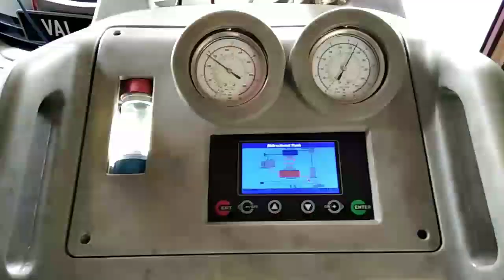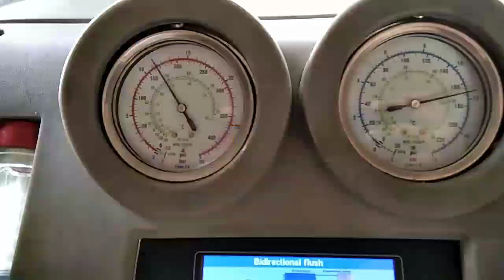Vlog : Flushing Aircond Kereta | DF Car Aircond Service | Ustaz Amir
Air cond kereta aku jadi mula x sejuk, biasa set ½ temperature dah sejuk kereta, jalan malam pon x sejuk, aii pelik ni..

dah cek rupanya ade problem sikit, mungkin ade saluran yang tersumbat, so ustaz cadangkan buat flushing, tak tau lah kereta ni pernah buat flushing ke tak...maklumlah kereta second..

Location Bengkel 👇🏻
Df Car Aircond Service

Onexox tidak asing lagi dalam dunia Telco di malaysia, pakej yang terpanass kini dengan data yang bersaiz besar dan prepaid yang panjang umur!!

Promo Data 100gb 🔥🔥
Promo Data 48Gb 🔥🔥

Kekal nombor kesayangan / beli nombor baru ??

Nak beli simkad online? click jeee 👇🏼